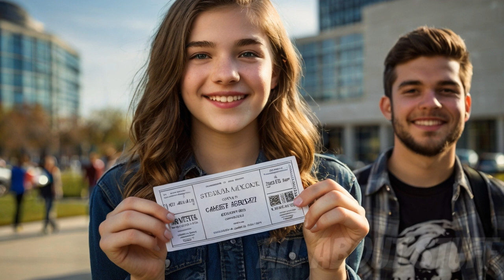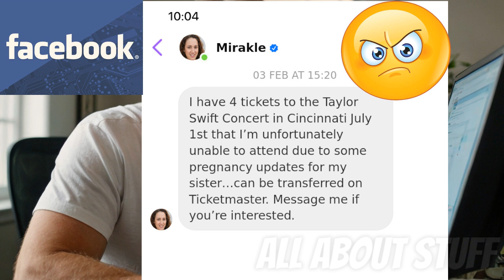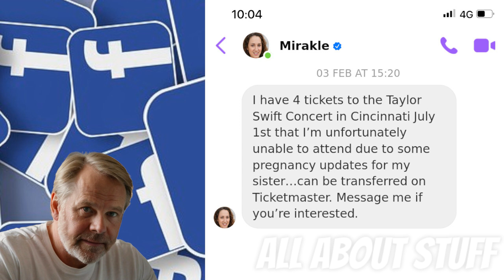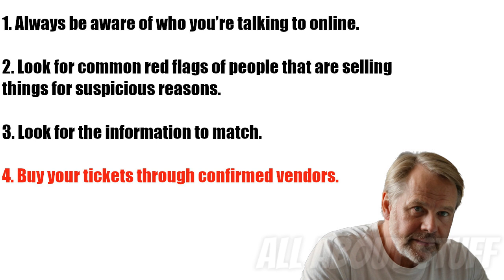Stupid Crime Stories You Just Won't Believe - Ep 103